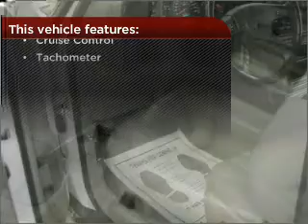2005 Chevrolet Suburban in Rochester, MN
Clements Chevrolet
Higway 14 at Apache Mall
2005 Chevrolet Suburban
4-Speed A/T
Mileage:95809